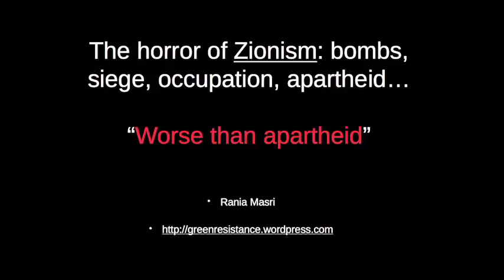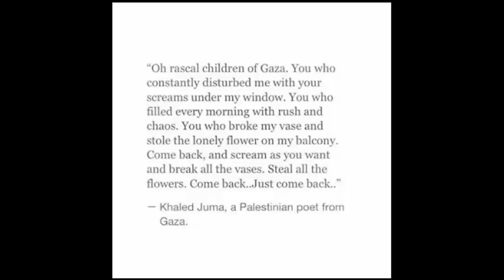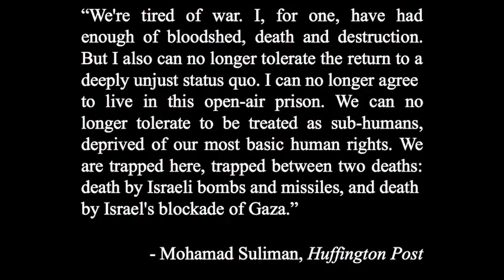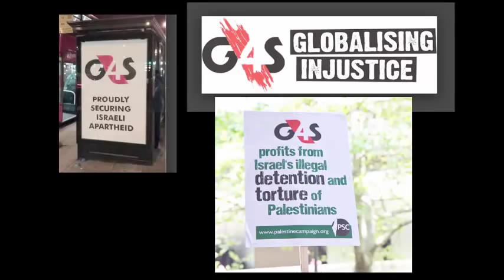Gaza: Context + Needed Actions, Rania Masri at C3HUU 2014-08-13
Quick Index:
Start - Introduction by Jerry Markatos
at 3min 7sec - Dr Rania Masri story of Gaza begins

"On August 13, Rania Masri gave a talk in Chapel Hill, North Carolina about the Israeli bombardment of Gaza, the racism against both Palestinians and African-Americans, and the critical need to connect the struggles, using BDS as one tool."

A presentation in the Balance & Accuracy in Journalism group which meets at the Community Church of Chapel Hill, NC.